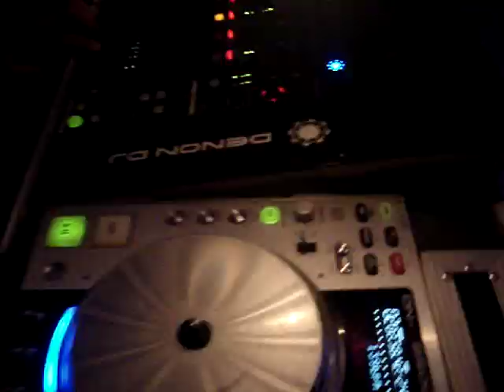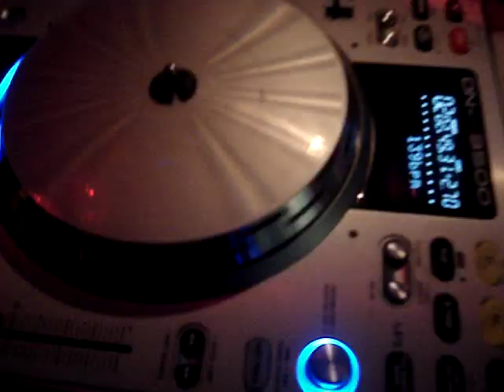DJ DANNY DIVINE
light show